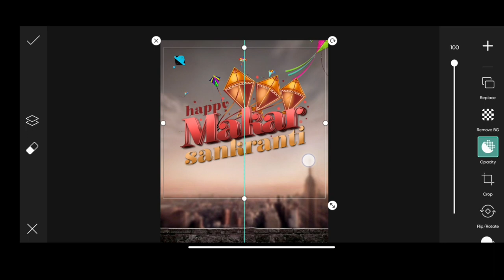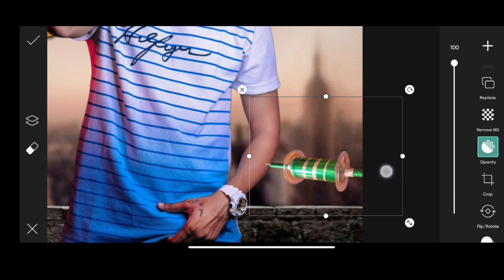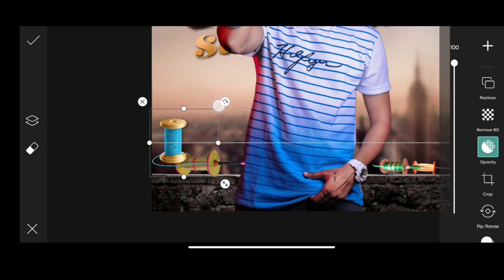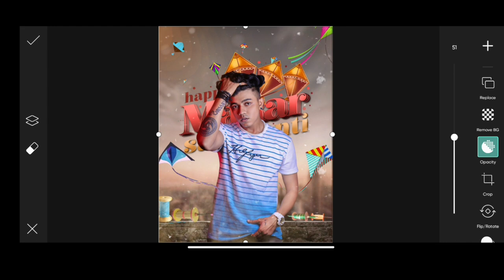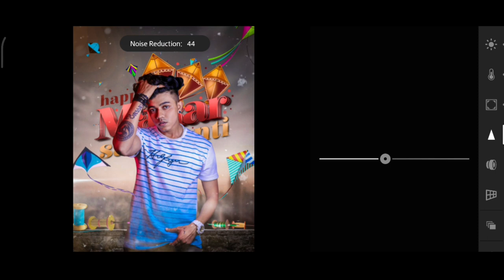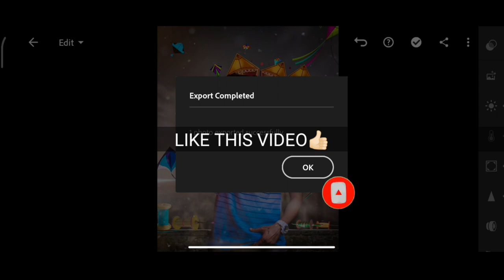Makar Sankranti Photo Editing 2023 || Happy Makar Sankranti Photo Editing || Picsart Editing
background. change. photo Editing